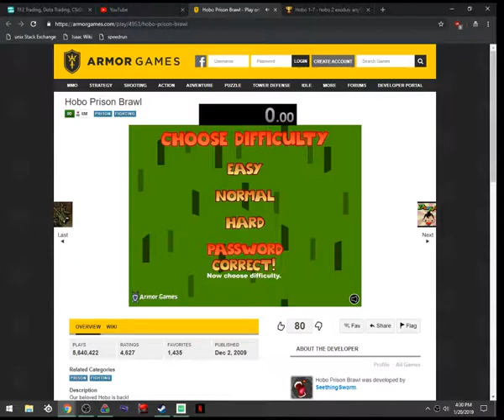hobo dropsoap in 1:04